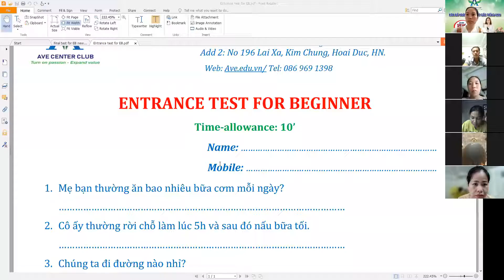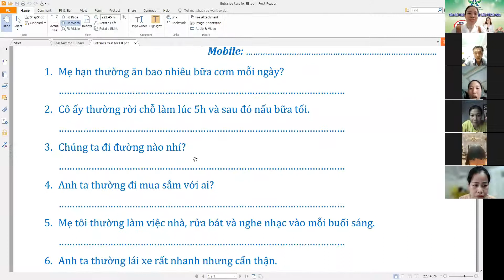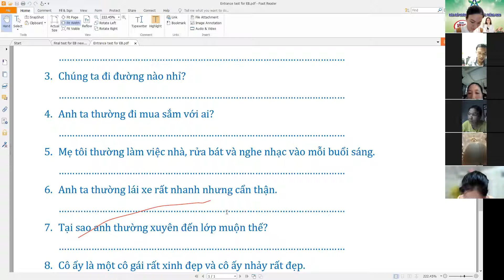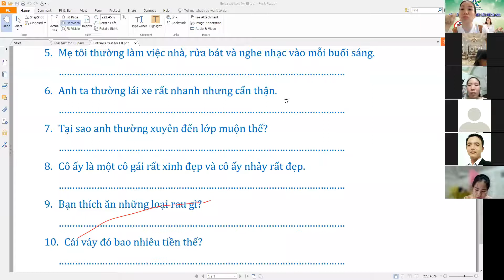TIẾNG ANH CHO NGƯỜI MẤT GỐC FREE COVID ĐỢT 4 B1 KHAI GIẢNG NGÀY 031021